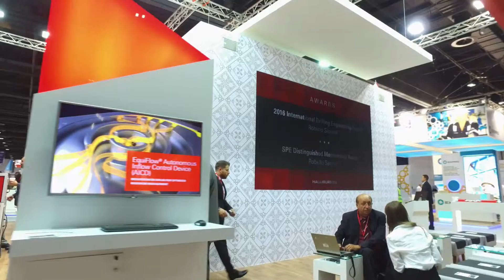Halliburton Time Lapse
SPE ATCE Event Dubai 2016